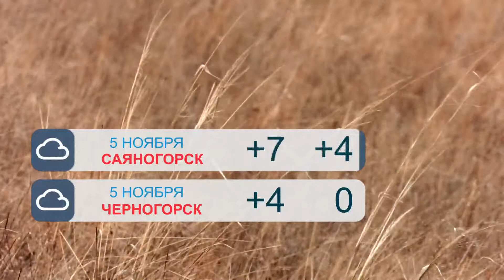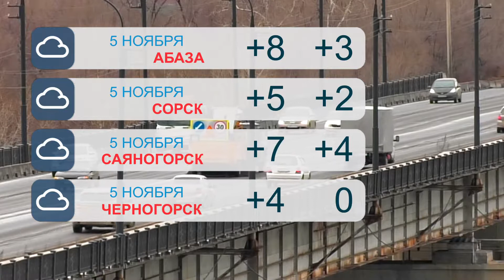Прогноз погоды на 5 ноября - Абакан 24